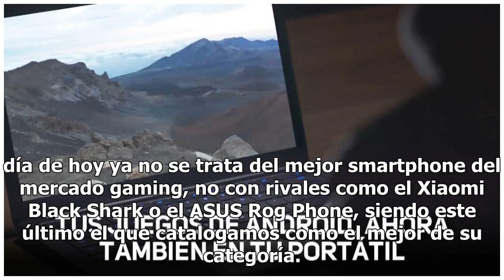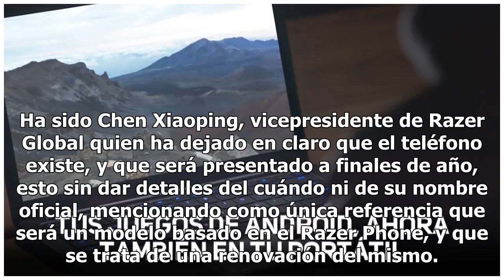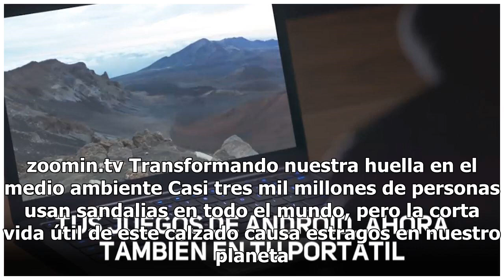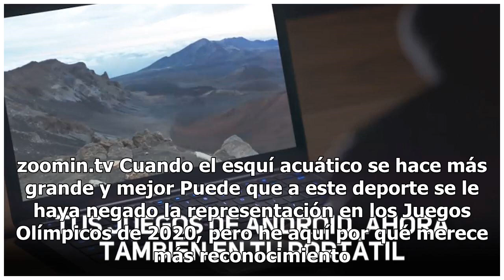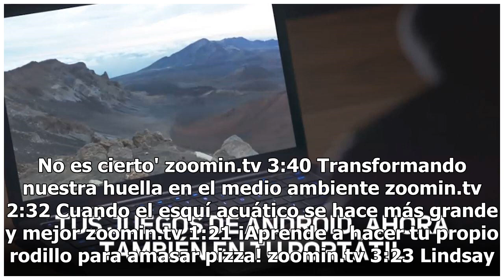El nuevo smartphone para gamers de Razer será presentado a finales de año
El Razer Phone fue oficialmente el primer smartphone hecho por y para gamers, llegando al mercado con características nunca antes vistas como su pantalla con una tasa de refresco de 120Hz y sus 8GB de RAM, sin embargo, al día de hoy ya no se trata del mejor smartphone del mercado gaming, no con riva...